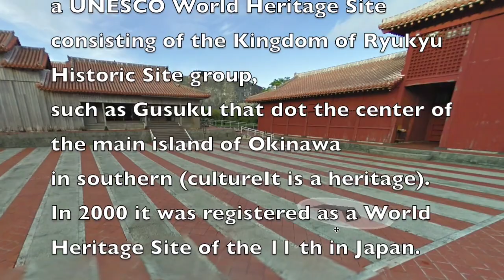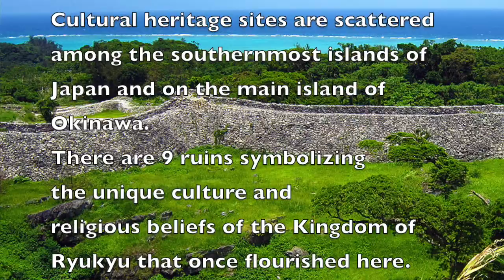Gusuku Sites and Related Properties of the Kingdom of Ryukyu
The Kingdom of Ryukyu Gusuku Sites and Related Properties is a UNESCO World Heritage Site consisting of the Kingdom of Ryukyu Historic Site group, such as Gusuku that dot the center of the main island of Okinawa in southern (cultureIt is a heritage). In 2000 it was registered as a World Heritage Site of the 11 th in Japan.